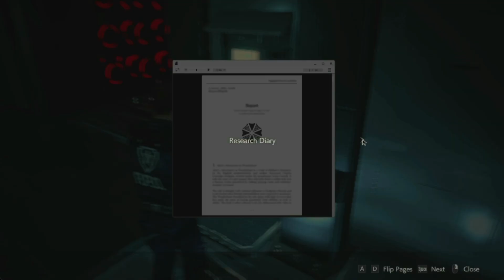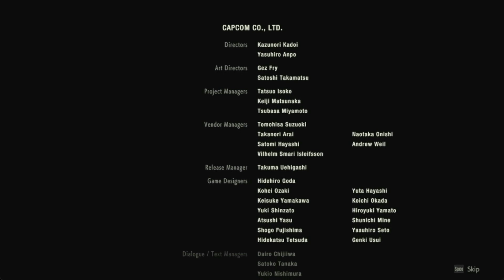Malcon Is Playing Resident Evil 2 Remake Game {Part 7} [Leon 98] (Soundtrack Original)